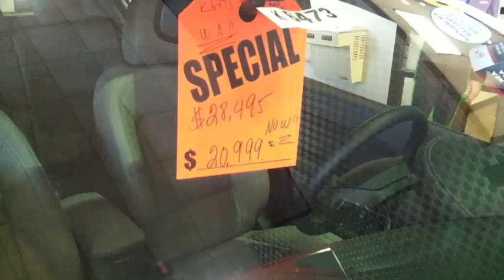New 2014 Kia Forte. w/ tons of Rebates!!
Rebates!! New Forte. Family car @ a low price!! Needing a new car, SUV, vehicle, that is trouble Free, worry Free, hassle Free, come Meet Sam Smith Today @ Fredy Kia, 11711 Gulf Freeway Houston, Texas 77034, USA, # 1 Kia dealership in the USA, saves you  money. Come into Fredy Kia # 1 Kia car dealership in the World. Volume dealer, stacking them Deep and selling them cheap. Fast, friendly, professional positive experience.. Come in today and work with Sam Smith, internet sales manager.